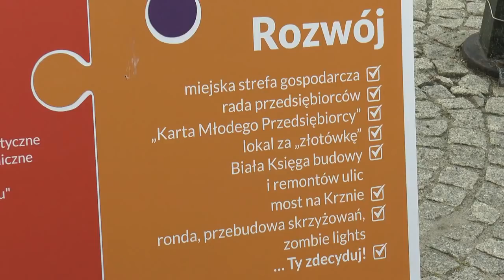Michał Litwiniuk odpiera zarzuty prezydenta Stefaniuka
Dzisiaj odbyła się konferencja prasowa kandydata na prezydenta Michała Litwiniuk, w której odniósł się do natychmiastowego zwolnienia go z funkcji wiceprezydenta Białej Podlaskiej. Obecny prezydent nie radzi sobie z konkurencją do fotela włodarza Miasta Biała Podlaska.